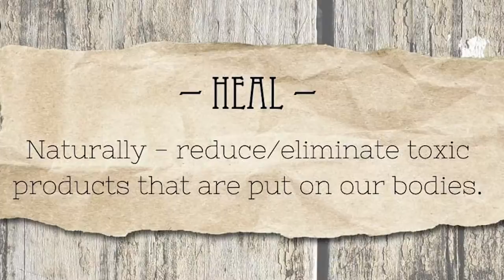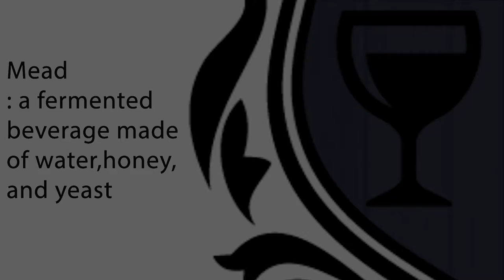Get to know VonDraeger Conceptions in under 3 min!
Sit down for a quick fireside chat with Missy, one founder & creator of VonDraeger Conceptions.